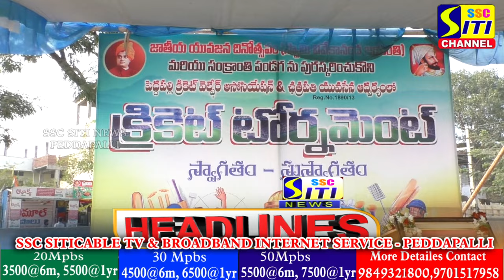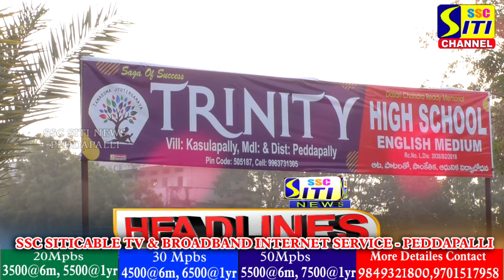SITINEWS HEADLINES II 12-01-2024